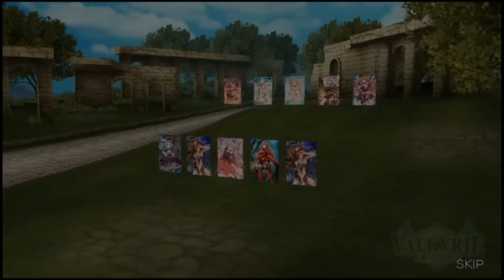Valkyrie Crusade Herb Stolas PvP trolling team in action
Scheduled this to release twice and twice it didn't work! :(((((

"Valkyrie Crusade" is a new type of game that combines card battles with gorgeous girl warriors and fanciful town building.  Available for free on Android and iOS.

《神女控》是一款有着许多美丽少女的卡牌战斗游戏，并配合梦幻的王都建设，是一款新型的手游。

神界のヴァルキリーは美少女たちを育成して戦うRPG、ファンタジックな街作りシミュレーションを組み合わせた、新しいタイプのゲームです。